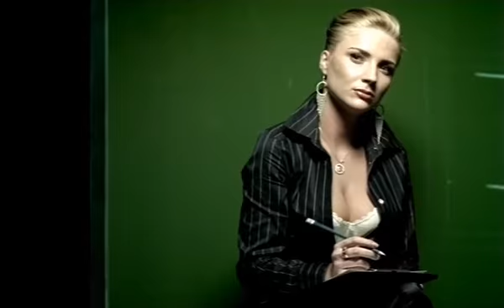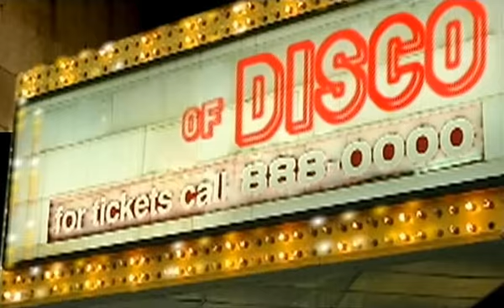akcent - king of disco ( official videoclip )